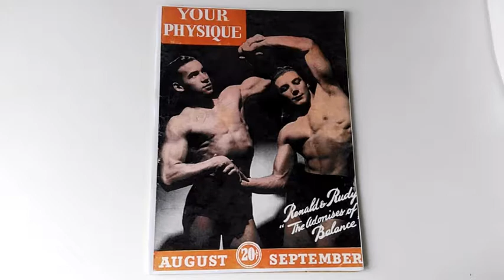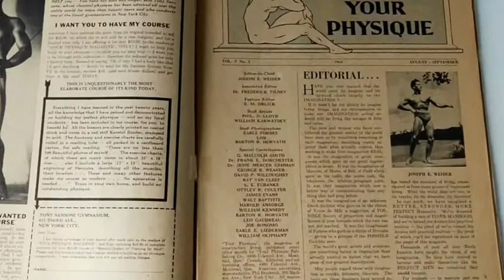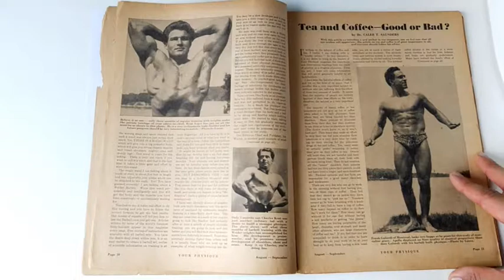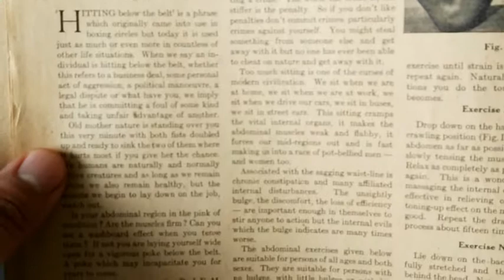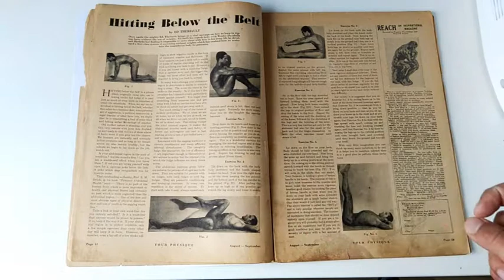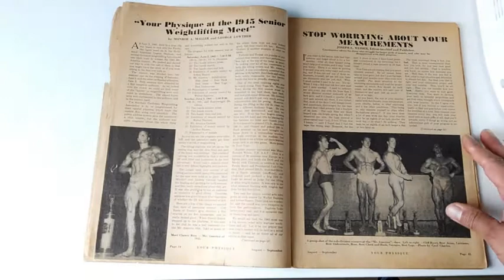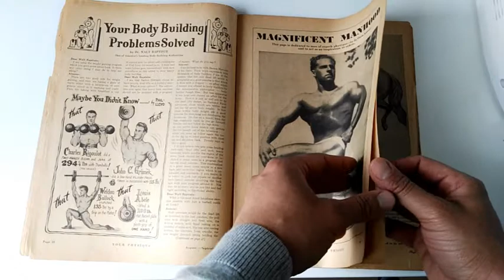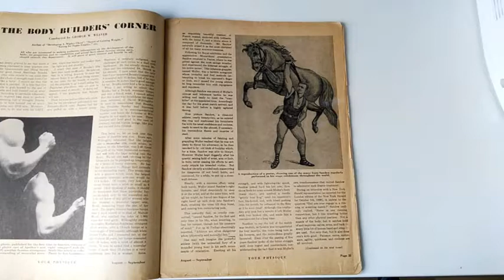Your Physique magazine August September 1945, Eugene Sandow Part A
I review Joe Weider's Your Physique magazine August September 1945 featuring Eugene Sandow once again